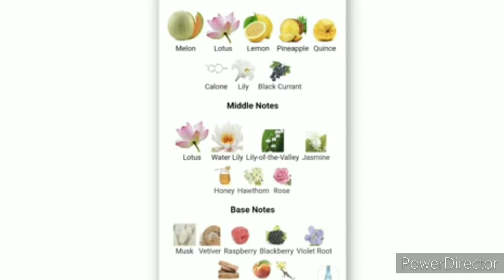davidoff Cool water perfume eau de toilet reviwe